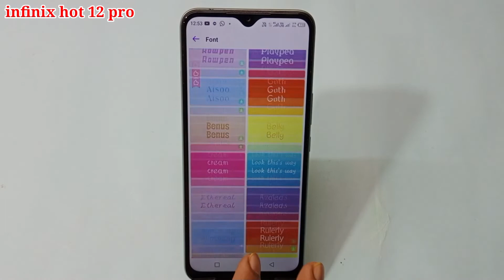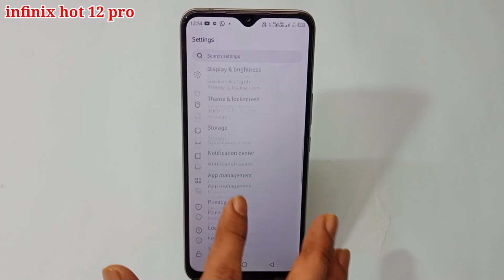infinix hot 12 pro me font style change kaise kare | how to change font style infinix hot 12 pro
hello friends aaj ki is video ke madhyam se maine aap logo ko bataya hai ki infinix hot 12 pro mobile me font style change kaise kiya jata hai